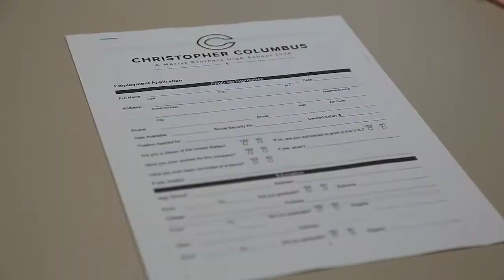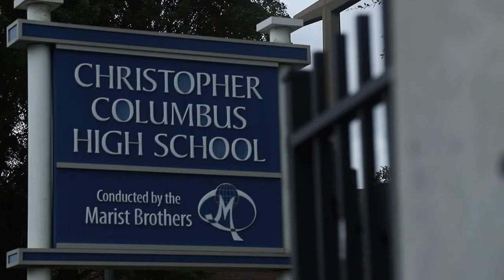Teacher Finances- Christopher Columbus High (CCNNLive)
"There's very little left for the average teacher to have for any financial freedom."

Watch this BTN story on the financial struggles facing teachers. By Anthony Martinez from Christopher Columbus High School (CCNNLive). 10/20/22